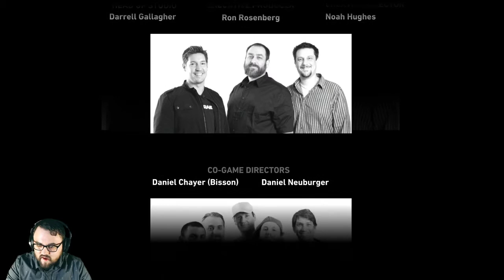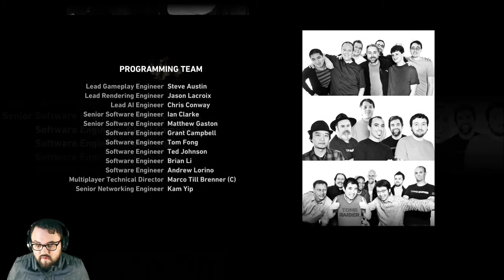Let's Play Tomb Raider - Part 20 (A Survivor Is Born)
Part 20 of my Blind Playthrough for Tomb Raider!